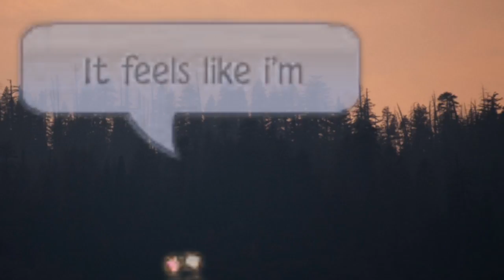Ajmv- Pity Party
HEYYYY HIII
/i dont own da songg\